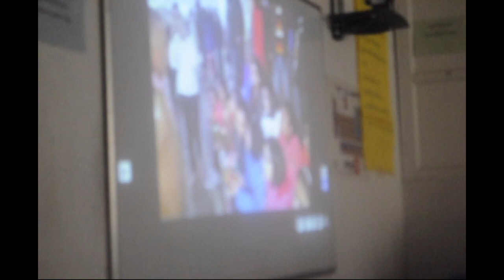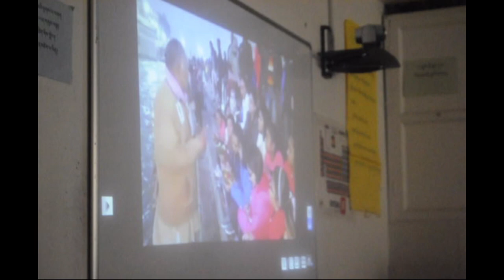Pelkhil School's Project work on River Wangchhu